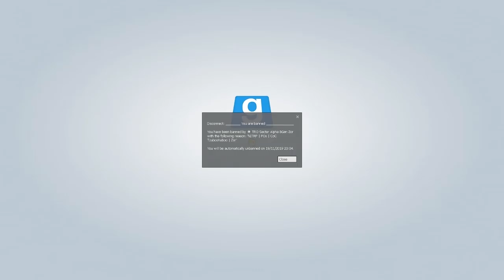icefuse MRP - The Sock Regiment?! (w/ DireWolff)